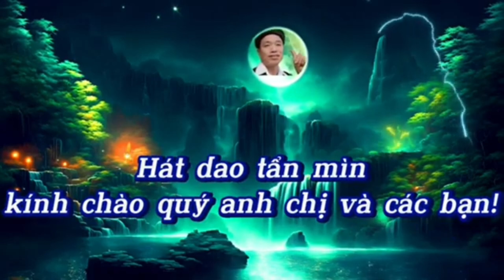nhà gái hát tiếp nhà trai đến từ minh tân vị x làm thủ tục đón dâu tại thuận hòa & Hát Dao Tẩn Mìn